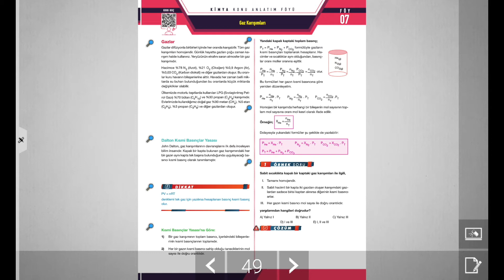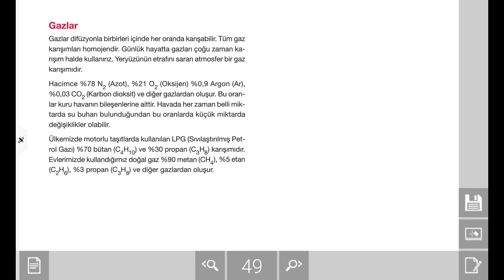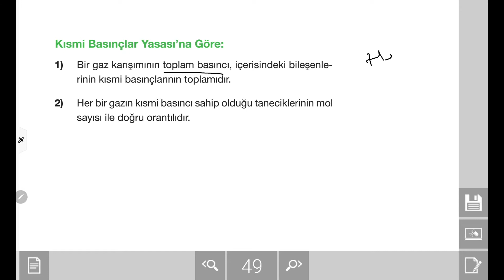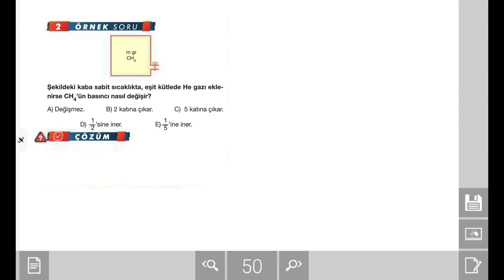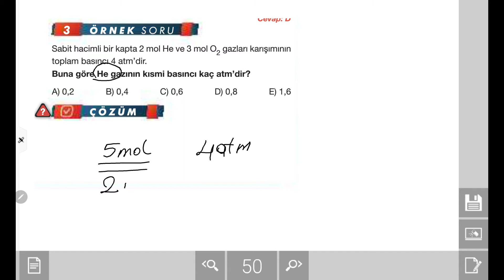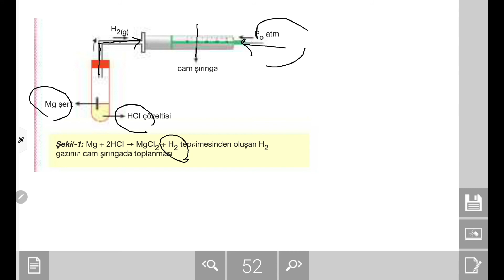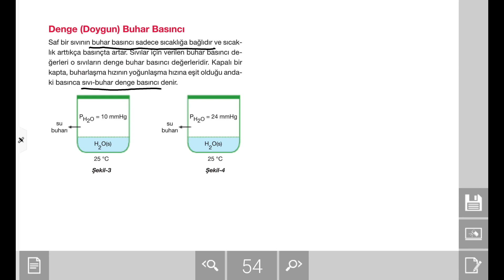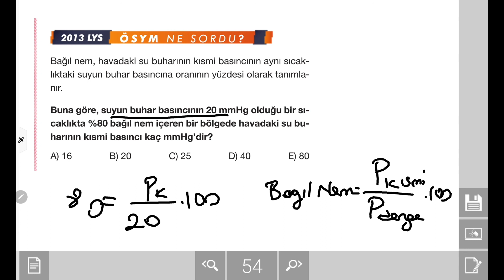AYT Kimya Konu Anlatımı: Gaz karışımları